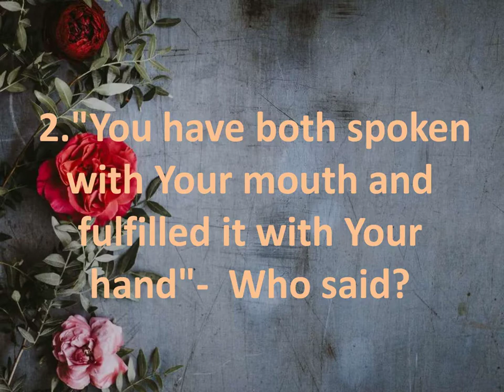Bible Quiz in English || 1 KINGS 8